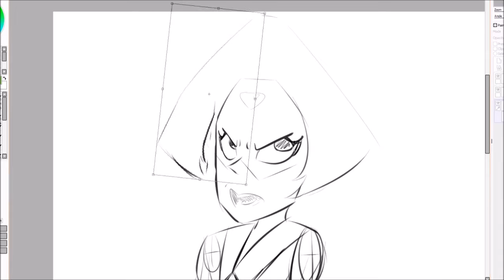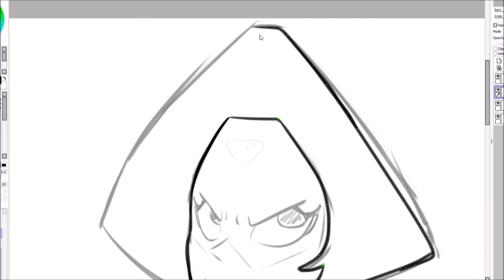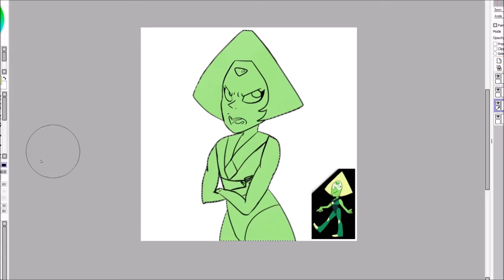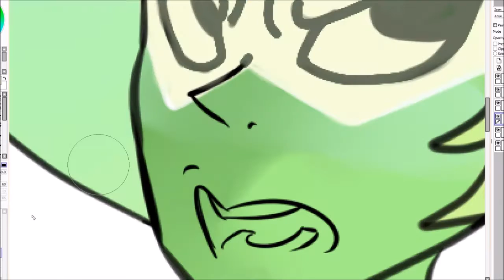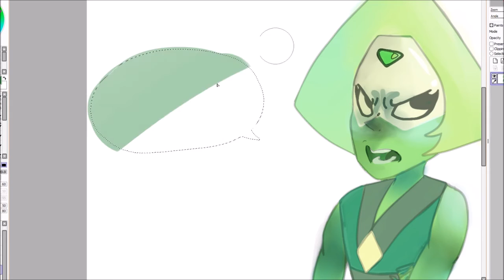Speedpaint: Peridot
I just love this drawing! Peridot looks so grumpy~ and the shading looks great. can't wait for the newest episodes. Hopefully they'll be better than Rocknaldo. That episode was severely disappointing..